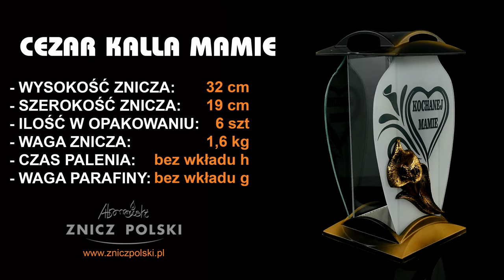Do naszej oferty wprowadziliśmy nowe wzory zniczy – lampiony z dedykacją - CEZAR KALLA MAMIE